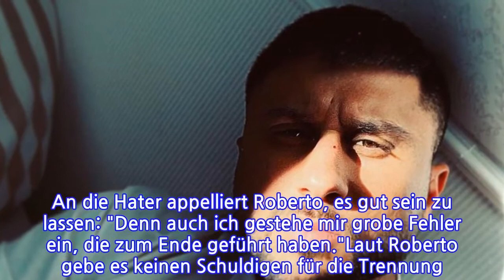Hate gegen Sarah: Ex-Freund Roberto nimmt sie in Schutz